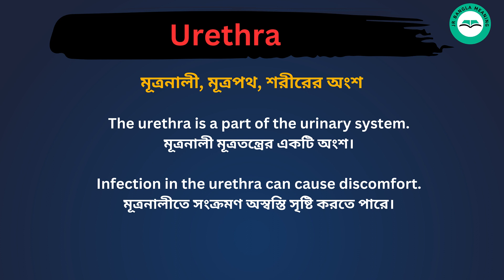Urethra meaning in bengali/Urethra শব্দের বাংলা ভাষায় অর্থ অথবা মানে কি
Urethra Meaning In Bengali
Urethra শব্দের বাংলা ভাষায় অর্থ অথবা মানে কি
Urethra Bangla Meaning